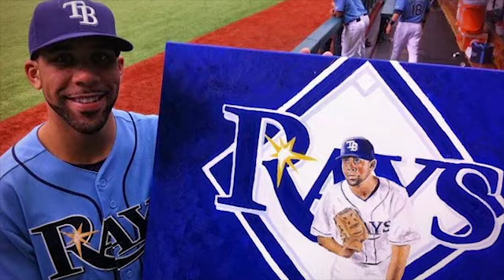Connie Gray Brandon Artist 7 29 12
Connie Gray is a talented Portrait Artist based out of Brandon Florida. This video is a feature that aired on the Tampa Bay Ray's Live Pre-Game Show on Fox SunSports in July of 2012.